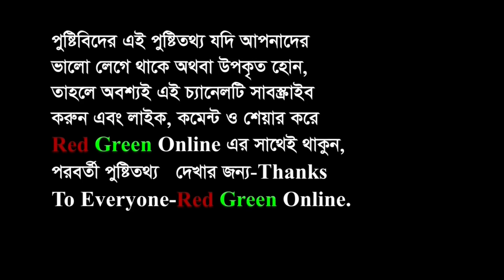Brain Food, মস্তিষ্কের খাদ্য, By Red Green Onlin-2022